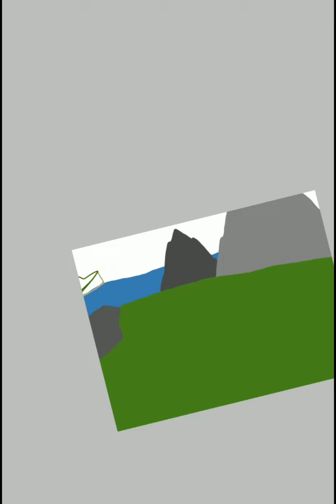Happy 7th anniversary of The Angry Birds Movie!!! ❤️😡🐦 | SpeedArt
I got inspired by Angry Birds Movie poster, because I was out of ideas

*soundtrack doesn't belong to me*